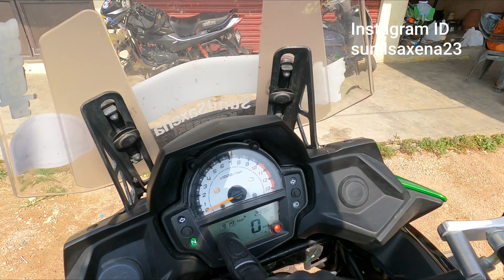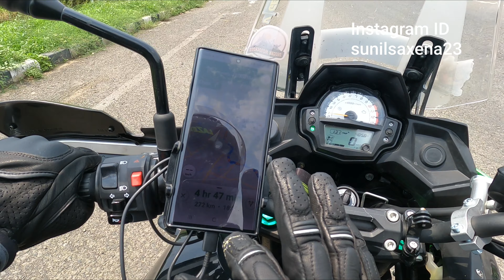Hyderabad to Ladakh Solo Ride Day 1| Kawasaki Versys 650 | Sunil Saxena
Solo Ride to Ladakh from Hyderabad on Kawasaki Versys 650.
Ride started on 30th on June..